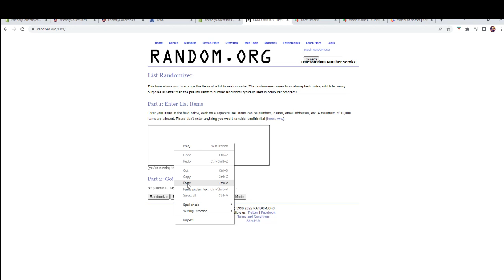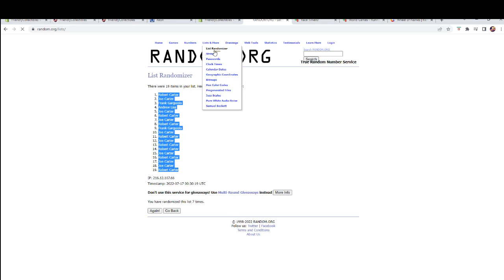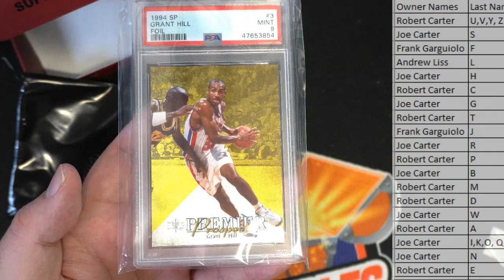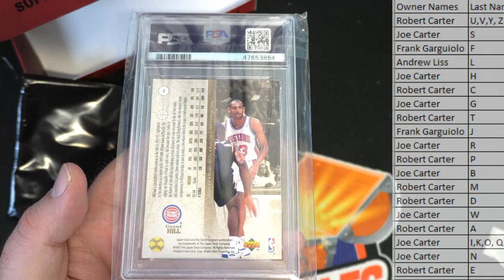2020 Super Break First Time Card Edition ID 20SBFIRST392